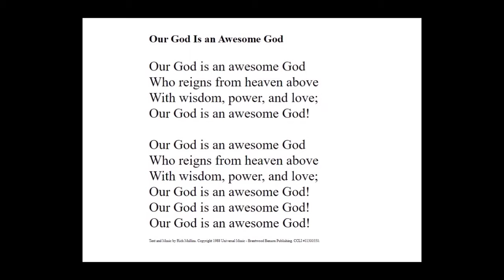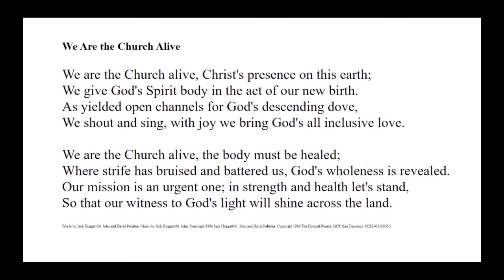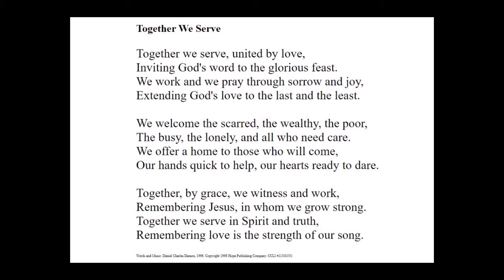God's House Tuscaloosa - April 24, 2022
Scripture:
Psalm 150
Acts 5:27-32
Revelation 1:3-8
John 20:19-31

Hymns:
Our God Is an Awesome God
We Are the Church Alive